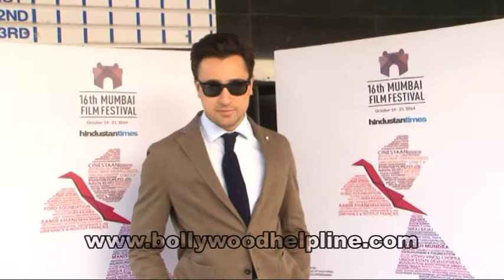Deepika Padukone And Imran Khan At MAMI 2014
Actress Deepika Padukone as at 16th Mumbai Festival 2014 in conversation with Anupama Chopra.MAMI presented a string of world class films, workshops, master classes and more.Actor Imran Khan was present at 16th Mumbai Film Festival day 1 discussion presented by film Campanion 'Two Days One Night' .MAMI presented a string of world class films, workshops, master classes and more.